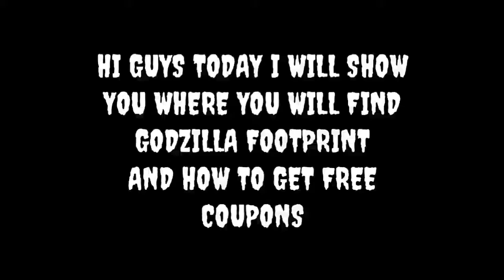Pubg Mobile Godzilla Location | Pubg New Update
Pubg mobile Godzilla location

#0.13.0update